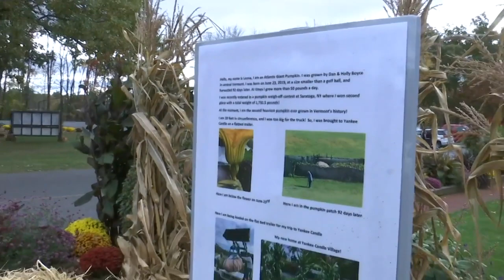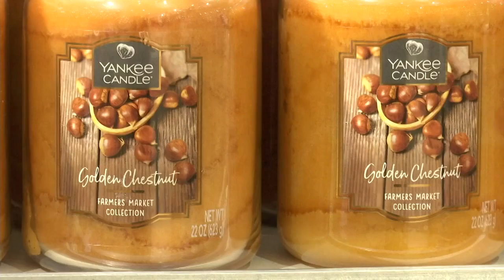Zip Trip: Yankee Candle Village, South Deerfield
This week's Zip Trip takes us to a place that full of fragrance.